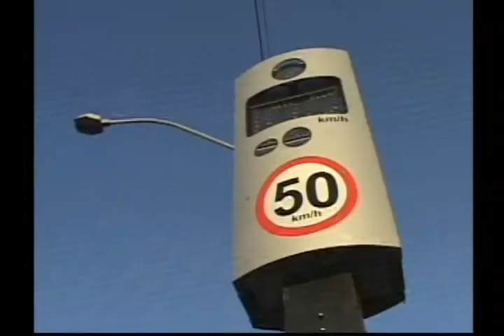Nativa 12 Horas 27-05-13 - 3° Bloco